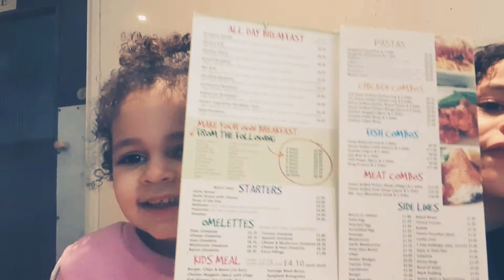Cafes/ Close up fit me food all good